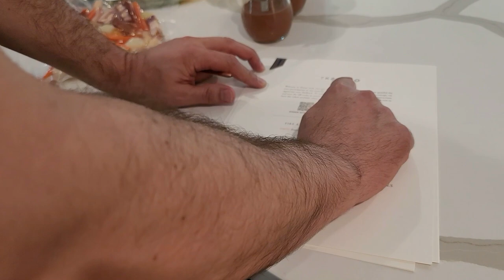HookahJohn, with a prepared meal and wine pairing by Daou Vineyards and Chef Thomas Keller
I had a great opportunity to test a possible collaboration between Chef Thomas Keller and Daou Vineyards.

They sent us 6 bottles of Daou Vineyards wine, along with the first of three prepared meals, where all I had to do was heat it using a sous vide method.
This was as simple as they explained it would be, and felt as though I was able to make a world class meal that one would get in a fine restaurant.

Daou Vineyards produces world class wines in Paso Robles, and is my favorite wine. I have been consuming their wines for 10 years now, and am a huge fan of not only the wine, but the vision, the staff, and the property. You need to visit them.

Chef Thomas Keller is an American chef, restaurateur, and cookbook writer. Among other restaurants he is the owner of The French Laundry in Napa Valley. I've been to his Ad Hoc restaurant years ago, and always visit Bouchon Bakery in Las Vegas. You must experience his creations. He has seven Michelin Stars.

I really hope you enjoy this video, and that Daou Vineyards and Thomas Keller continue this project and make it possible for you to enjoy this experience as well. I will also bring you a video of the next two meal and wine pairings as soon as they come in.

I'm waiting to get permission to post the links that were sent to me featuring Georges Daou, and Chef Thomas Keller, where they explain why this project and how to prepare these meals.

Thank you Daou Vineyards and Chef Thomas Keller for including me in this!

Huge shoutout to Daniel Daou, the best wine maker in the world!